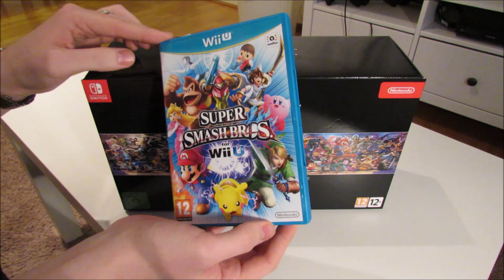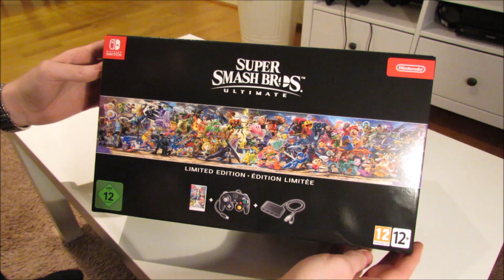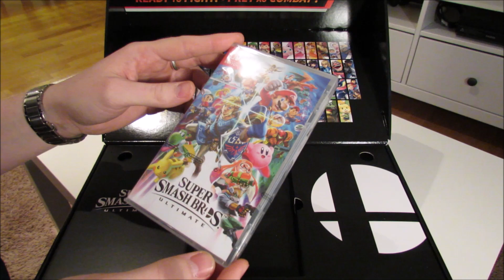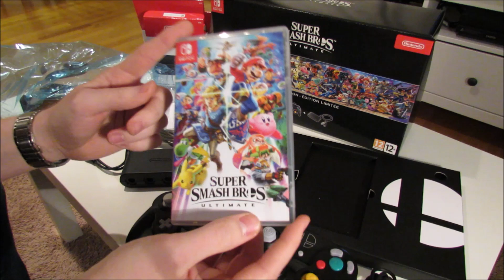Unboxing Super Smash Bros. Ultimate Limited Edition - Osa # 9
Unboxing Super Smash Bros. Ultimate Limited Edition! Vihdoinkin tämä Switchin kovin mättöpeli on saapunut ja katsellaan tarkemmin mitä keräilyversio pitää sisällään.